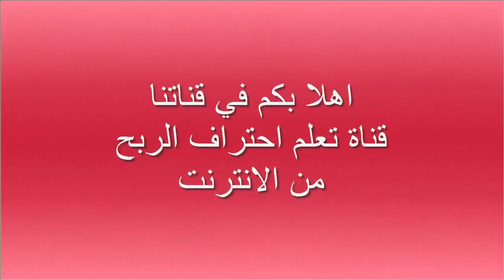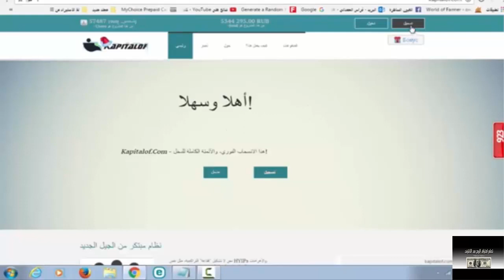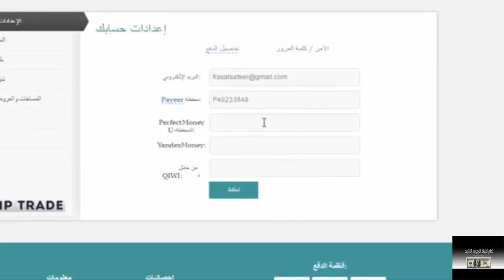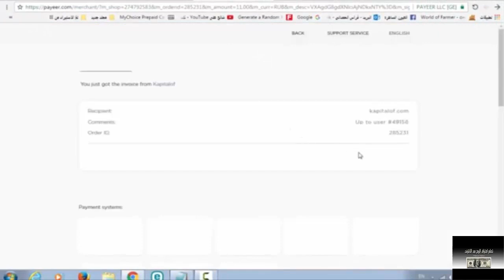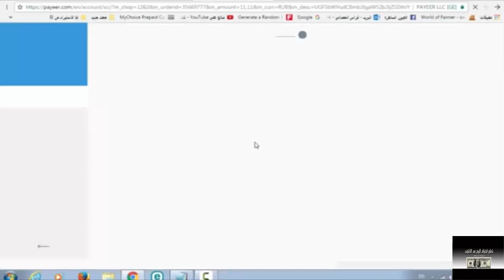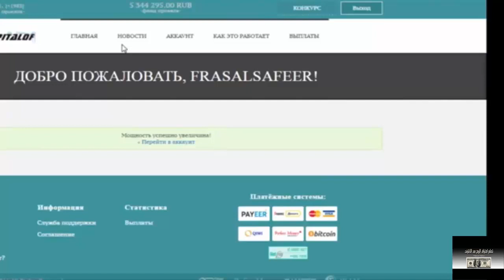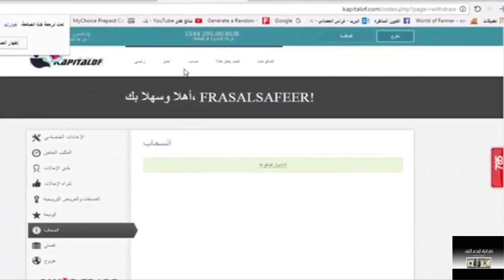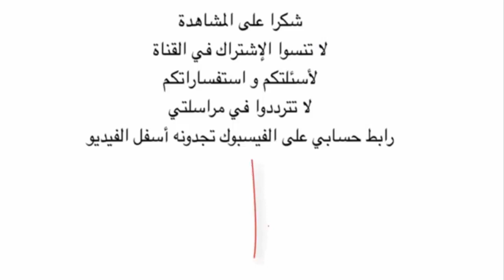افضل المواقع حاليا موقع kapitalof الروسي ممكن تربح 100$ باليوم الربح فوري والسحب فوري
لا تنسى الالتحاق بنا على الفيسبوك :
▂ ▃ ▅ ▆ █ شروحــــات عن المواقع الصادقه والموثوقه █ ▆ ▅ ▃ ▂
▬▬▬▬▬▬▬▬(ஜ۩۞۩ஜ)▬▬▬▬▬▬▬▬▬